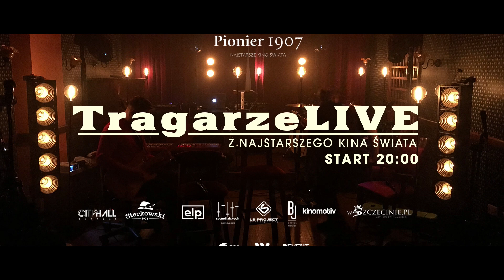Tragarze - koncert w najstarszym kinie świata Pionier - Szczecin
Tragarze i Goście wystąpili w Kinie Pionier!
Szczeciński zespół Tragarze zagrał 6 lutego w kiniarni Pioniera.
Zespół Tragarze: - Chcemy przypomnieć wszystkim, że mamy w naszym mieście coś unikatowego w skali światowej i że to nasza wspólna, nie tylko szczecińska, odpowiedzialność, żeby kino Pionier przetrwało. Takiego koncertu jeszcze nie było: miejsce jest kultowe, czas niezwykły i wyjątkowi artyści, którzy przyjęli nasze zaproszenie.
Z Tragarzami wystąpili  goście: Olek Różanek, Bartłomiej Orłowski, Kacper Kosiński, Dawid Głogowski, Monika Sawczuk, Grzegorz Sadowski, Borys Sawaszkiewicz, Tomasz Szczęsny, Tropiki i Tomasz Nawrocki.
Szczecińskie Kino Pionier to kultowe miejsce - najstarsze nieprzerwanie działające kino na świecie. Powstało w 1909 r. Dziś walczy o przetrwanie, bo od początku pandemii boryka się z poważnymi trudnościami finansowymi. We wrześniu 2020 r. zawiesiło działalność. Mieszkańcy i wielbiciele Pioniera przeprowadzili spontaniczną zbiórkę na portalu Wspieram.to, wsparcia udzieliło też miasto Szczecin. Dzięki temu kino trwa.